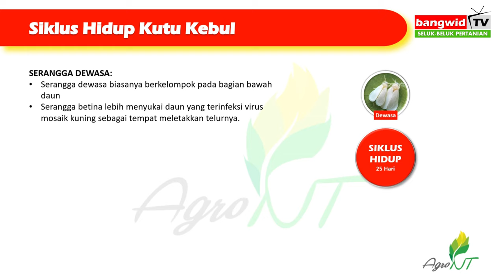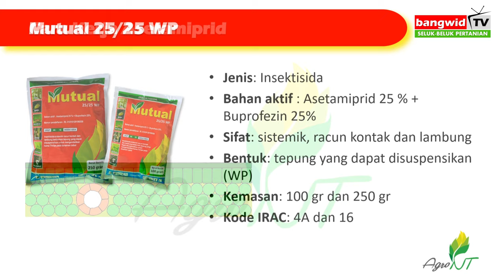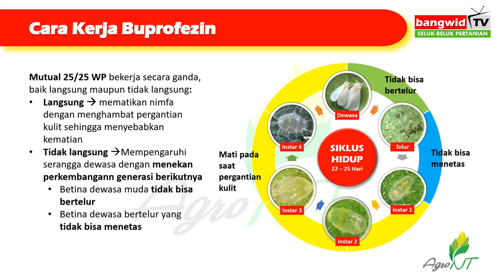CARA MEMBERANTAS KUTU KEBUL SECARA TUNTAS (Jangan sampai tidak tahu!!!)